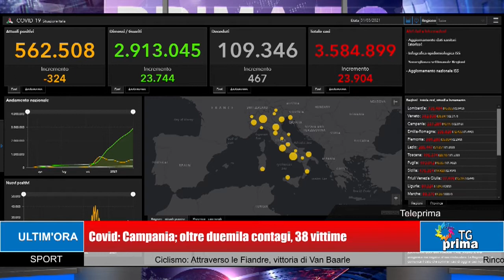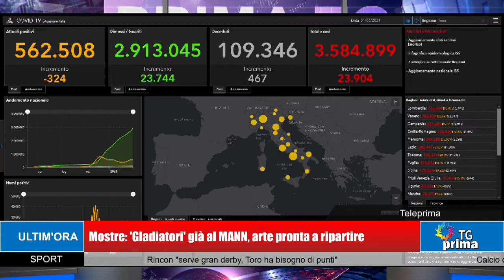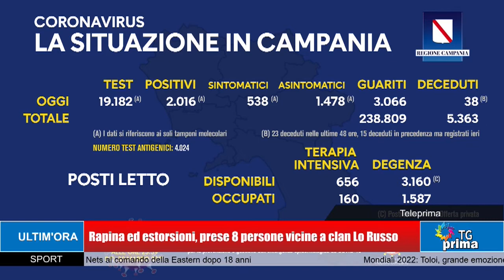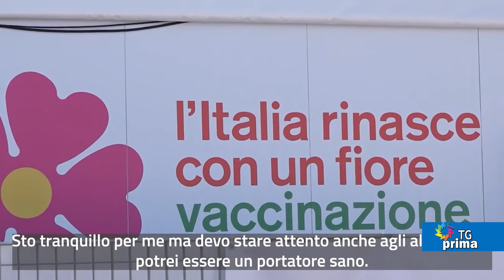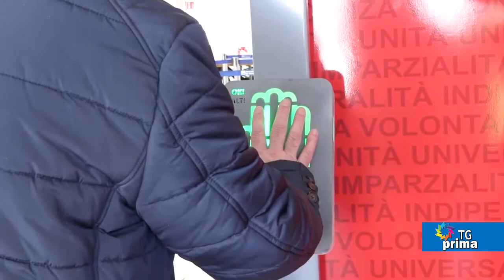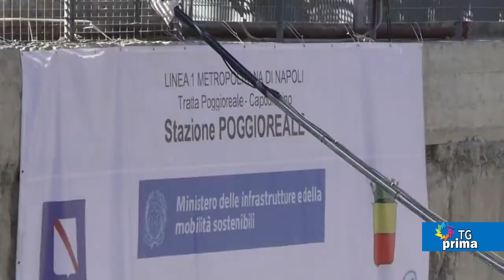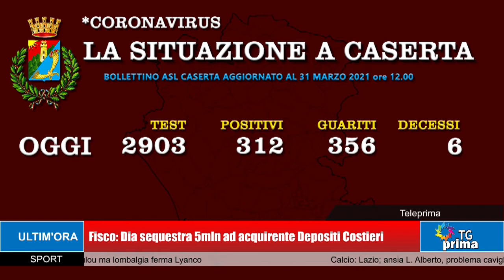TG Prima Ore 13:30 (01-04-2021)